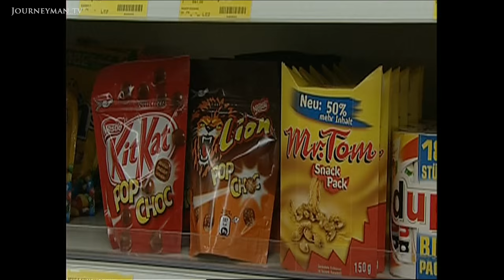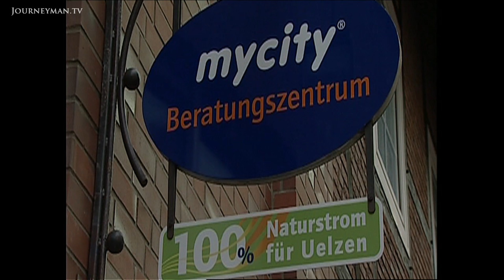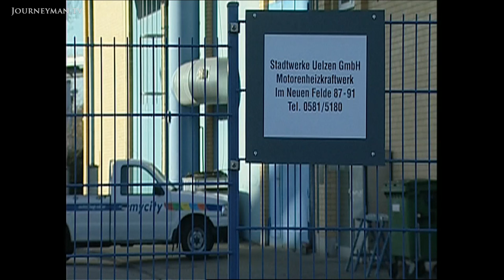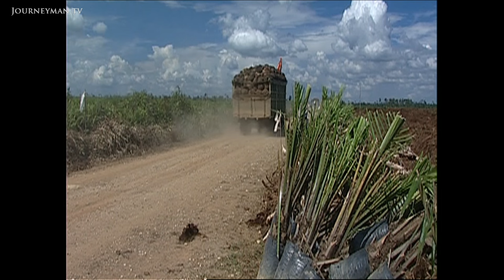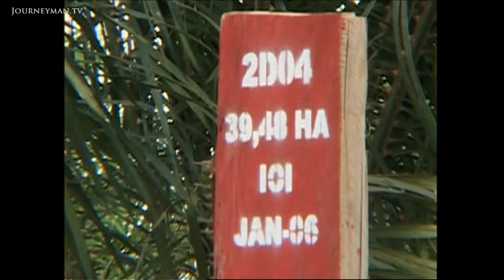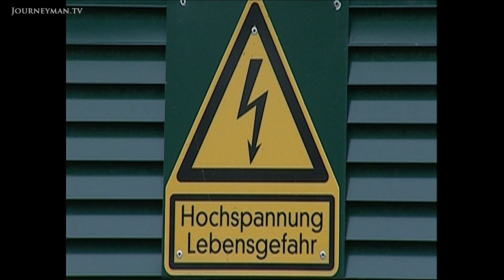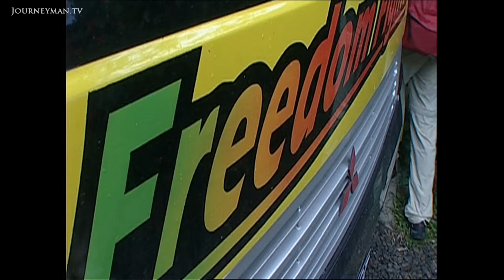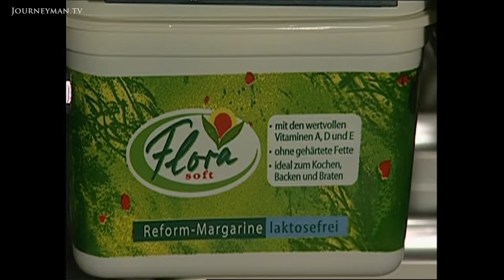Orangutans Are Too Close To Extinction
Eco-Fuel Kills The Orang-utans: man's selfish exploitation of palm oil could be fatal to our closest relatives.

Hailed as an eco-friendly bio fuel, palm oil has been dubbed ‘the New Gold’. However, its exploitation has taken a devastating toll on the delicate ecosystem of Indonesia’s rainforests.

The natural habitat of many animals, including the endangered Orang-utan is being systematically destroyed. Humankind’s closest relative is facing exctinction to satisfy demand for this precious new commodity. “To date around 60 million hectares of rainforest have been destroyed. This is the area of France.” Ironically, the ‘slash and burn’ technique used to produce Palm Oil, which involves burning land once the trees have been felled has led to Indonesia becoming the third-largest emitter of Carbon Dioxide in the world. How can we meet surging energy demands without further damaging our planet? Palm oil is unfortunately not the answer.

Altemeier and Hornung Filmproduktion – Ref. 4176